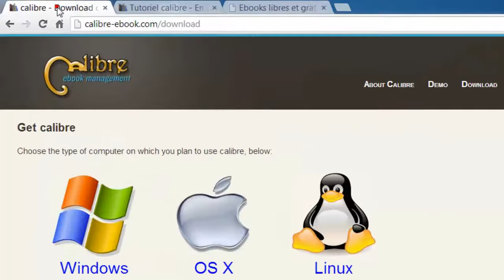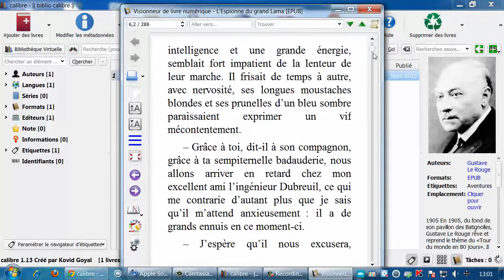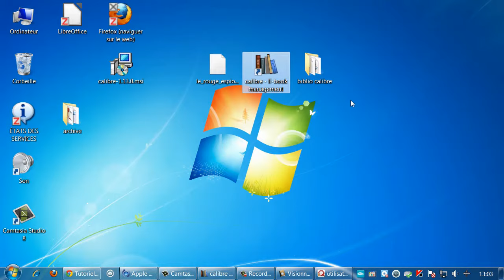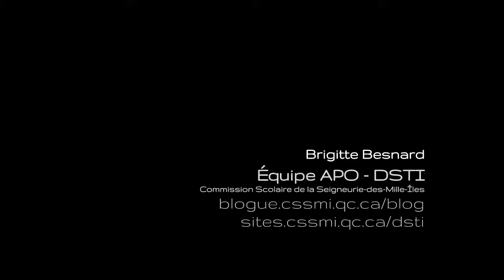Calibre: visionneur de livres numériques en format ePub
Voici une brève présentation du logiciel Calibre qui permet de visionner un livre numérique en format ePub.

Une des particularités de cet outil est que la lecture du livre peut être assistée par une synthèse vocale (WordQ, Lexibar, ... ).

IMPORTANT: Les livres ePub avec verrou numérique ne peuvent être lu avec Calibre.